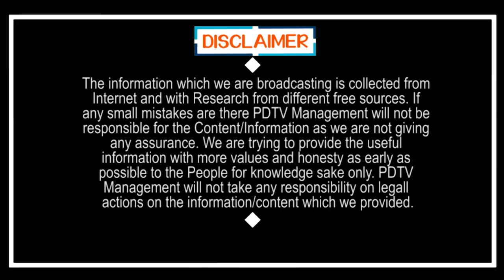Vijaya Sai Reddy Satires on Lokesh | సిగ్గు, పౌరుషం ఉంది కాబట్టే గుంటూరు కృష్ణ ప్రజలు చిత్తు చేసారు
సిగ్గు, పౌరుషం ఉంది కాబట్టే గుంటూరు కృష్ణ ప్రజలు చిత్తు చేసారు